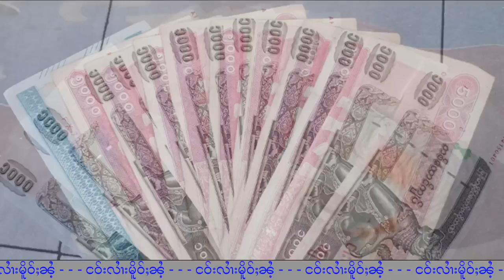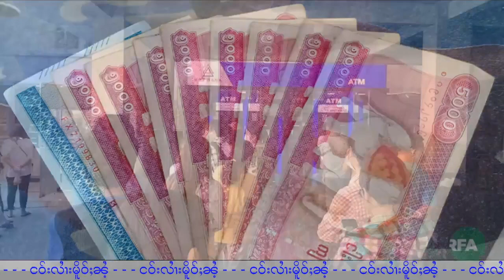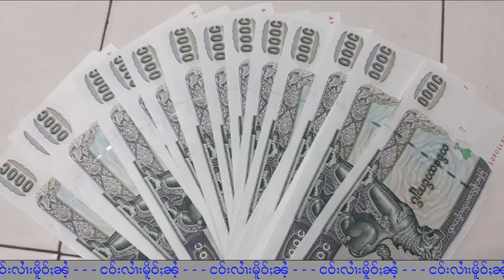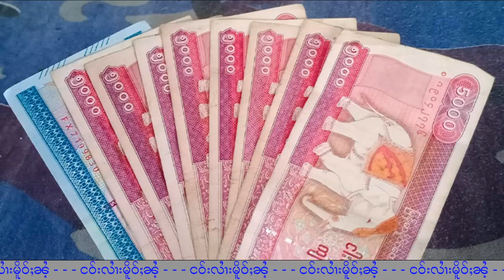ငဝ်းလၢႆးၵၢၼ်ငိုၼ်းမိူဝ်ႈၼႆႉ - 8/6/2021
Thanks Photo:Owner
08/06/2021